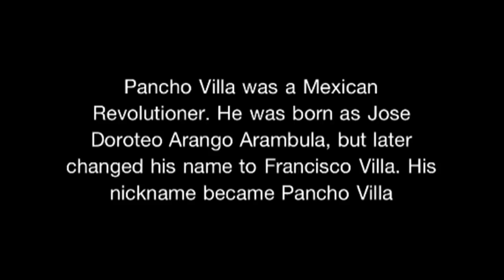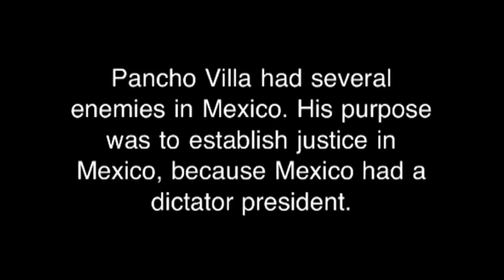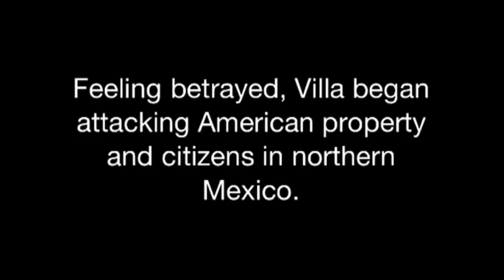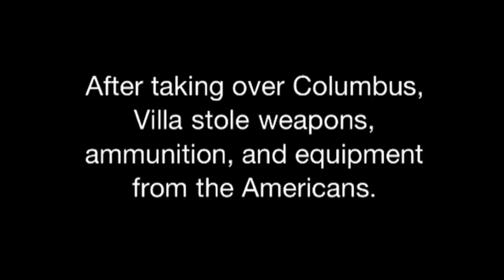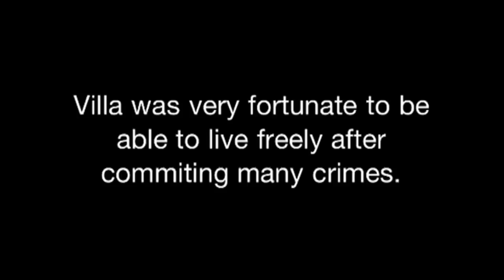The Life of Pancho Villa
Here is a video of the great hero or villain Pancho Villa!